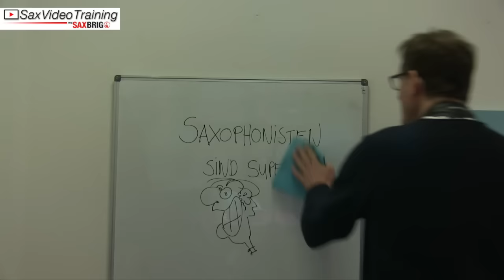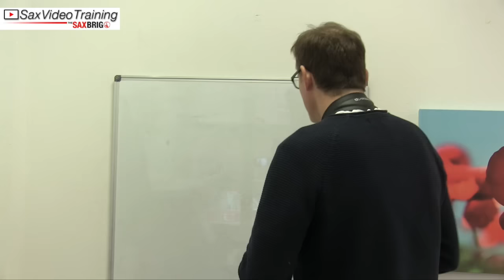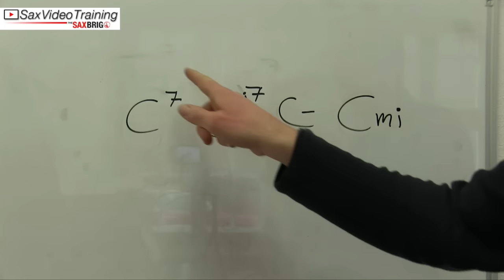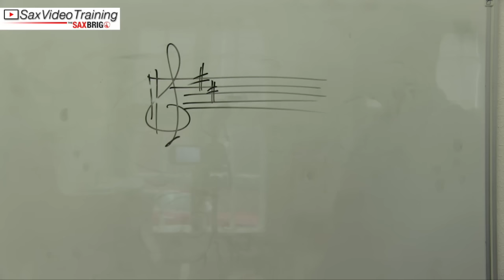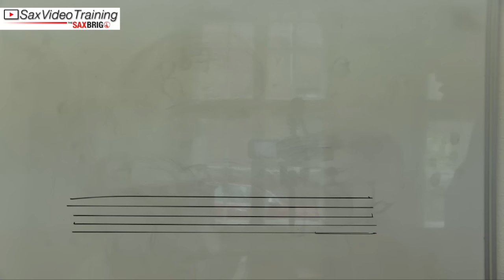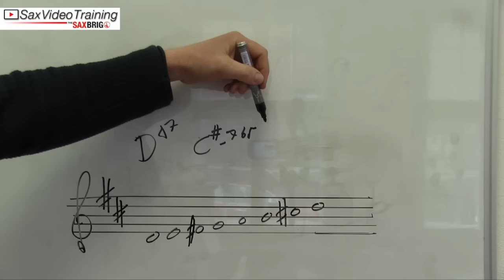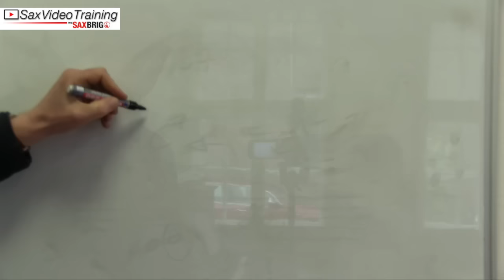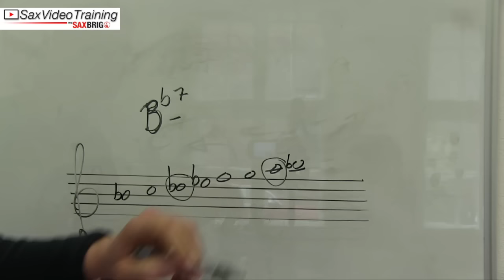Wie funktionieren Akkord Symbole? - Teil 2 - Saxophon-Improvisation lernen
Wie funktionieren Akkord Symbole? Teil 2
Hier geht es zur Umfrage:

Vielleicht habt ihr auch schon mal gedacht: Was sollen diese komischen Buchstaben und Zahlen, die manchmal über den Noten stehen? Das sollen Akkorde sein? Aber was muss ich denn da spielen?

Ich erkläre euch in diesem Video wie ihr die passenden Töne für die Akkorde finden könnt.

Musiker können sich beim Improvisieren an diesen Symbolen orientieren. Man muss natürlich erst mal wissen was es bedeutet.

MESSENGER: m.me/saxbrig